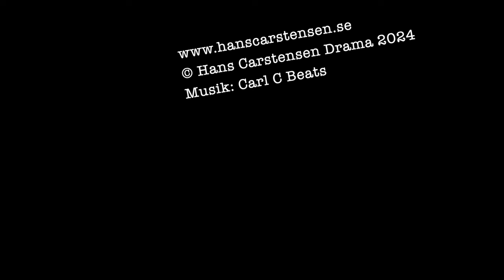Intervju med Ulrika Rolfsdotter #1: Om den långa vägen till förlagsavtal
Ulrika Rolfsdotter debuterade 2021 med romanen "Rovhjärta", och hösten 2024 kommer den tredje delen i serien om socionomen Annie Ljung som löser brott i Ådalen.

I detta klipp berättar Rolfsdotter om den tio år långa processen till förlagskontrakt, och vilka faktorer hon tog fasta på för att göra skillnad.

Musiken är skriven och framförd av Carl C. Hans YouTube-kanal hittar du här: